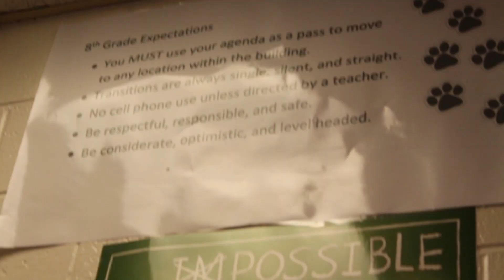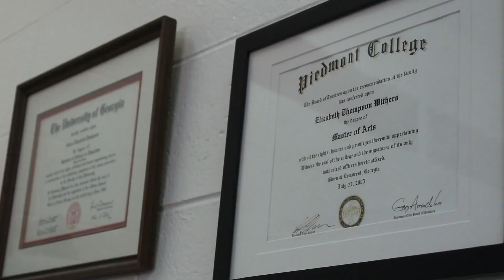RCPS TOTY 2019 Finalists - RCHS Reginald Jacobs, CMS Arlene McQueen, SHS Beth Withers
Top 3 Finalists for Rockdale County Public Schools Teacher of the Year - Reginald Jacobs of Rockdale County High School, Arlene McQueen of Conyers Middle School, Beth Withers of Salem High School. All 22 school-level Teachers of the Year will be recognized at the 2019 RCPS Teacher of the Year Celebration on Tuesday, September 17, 2019 at Rockdale Career Academy. The county-level TOTY will be named and will advance to the state-level TOTY competition.